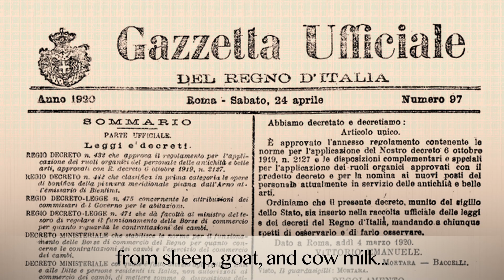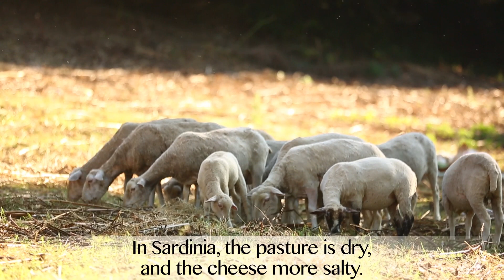Antica Caciara in Trastevere (Rome) - Eating Italy Tours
Meet Roberto Polica of Rome food shop, Antica Caciara, in Trastevere.

One of Trastevere's institutions, Antica Caciara has been run by the Polica family since it opened in 1900. Signor Roberto's wonderful selection of cured meats, salami, cheese and olives is a treat for all the senses. Don't leave without trying his Pecorino Romano, a hard, sheep milk cheese which comes directly from Signor Roberto's uncle's farm.